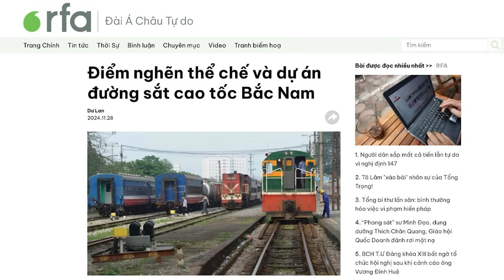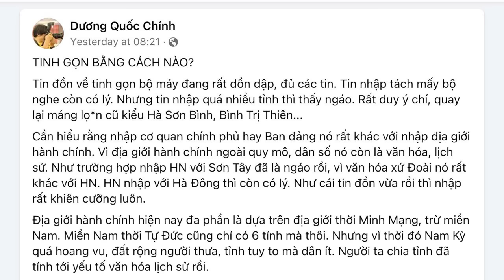Điểm nghẽn thể chế và dự án đường sắt cao tốc Bắc Nam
Bỏ ra gần 70 tỷ USD nhưng hoàn toàn mơ hồ về khả năng thu hồi vốn và không quan tâm đến khả năng nâng cao năng lực công nghệ của mình. Đó chỉ có thể là cách xài tiền chùa, tiền của dân, không phải tiền của bản thân.

Xem bài chi tiết tại:
Hoặc: